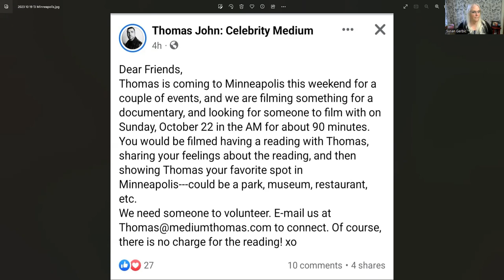Watch this Space!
We will revisit this video when we see this "documentary" that should be airing in the next few months